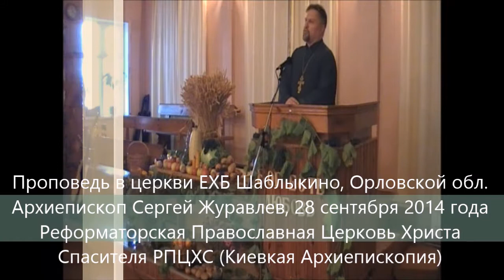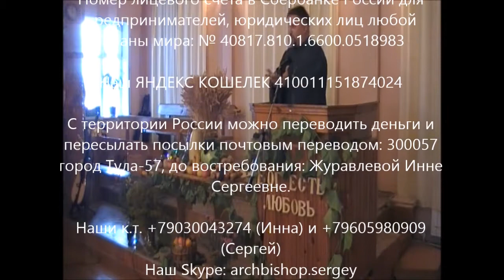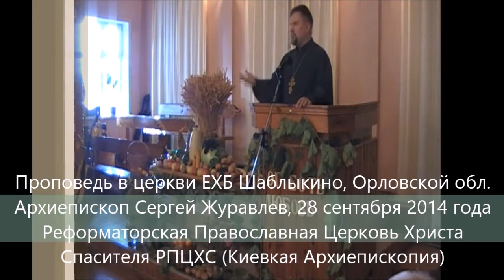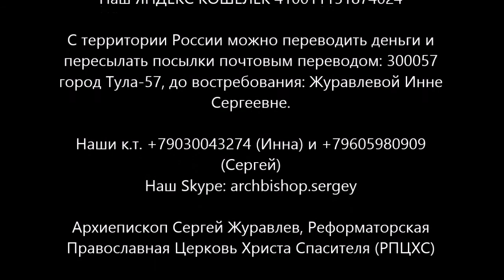Архиепископ Сергей Журавлев (РПЦХС) проповедь в Шаблыкино, Орловской области 2014.09.28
Огромное спасибо всем кто в молитве и финансово участвует в моих просветительских поездках. Благословений Божиих всем вам! Братья и сестры, молитвой и рублем, словом и делом поддерживайте это важное служение.

1) Карточка VISA Сбербанка России: 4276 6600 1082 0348 и она открыта на имя SERGEY ZHURAVLEV
2) Номер лицевого счета в Сбербанке России, на который Вы можете положить деньги в любой валюте с любой страны мира: № 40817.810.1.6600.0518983
4) через систему webmoney - для перечислений в российских рублях WMR-кошелёк R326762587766 в долларах США WMZ-кошелёк Z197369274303 в Евро WME-кошелёк E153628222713 в украинских гривнах WMU-кошелёк U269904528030
6) Или просто внесите желаемую сумму на номер телефона оператора МТС в России: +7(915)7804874, или оператора Life в Украине: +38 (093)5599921 или Киевстар (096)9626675

Материальные нужды служения нашего служения:
   1) Автомобиль легковой или/и микроавтобус. Транспорт необходим с регистрацией как в Украине, так и в России.
   2) Помещение (квартира, лекционный зал, кафе для встреч и т.п.) для христианских собраний в Киеве, Москве и Санкт-Петербурге
   3) Современные ПК, ноутбуки и орг.техника, а также видео и фотокамеры.

С молитвой за всех вас, Сергей Журавлев, православный евангелист и реформатор

Богослужения в Киеве нашей Архиепископии проходят каждое воскресение с 9.00 до 12.00 по адресу: Ст.М.Кловская, ул.Л.Первомайского д.6 (4 этаж предприятия УТОС, вход через проходную)
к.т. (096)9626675